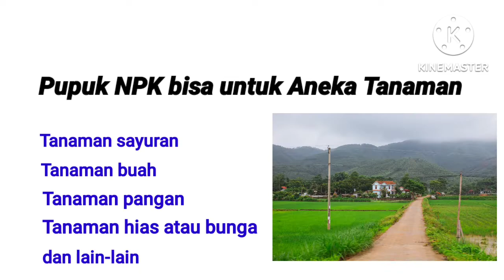5 Cara Pemberian Pupuk NPK untuk Tanaman agar Subur dan Produktif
Cara pemberian pupuk NPK mestilah benar agar tanaman dapat menyerap nutrisi yang kita berikan. Tidak hanya NPK 16 16 16 atau phonska,  tapi aplikasi pupuk NPK lainnya juga harus tepat caranya. Jika cabe, tomat, mangga, anggur, dan sebagainya dipakai NPK dengan teknik yang tepat, tentu akan tumbuh subur dan produktif alias berbuah lebat. Simak selengkap  nya 5 cara pemberian pupuk NPK di video ini.

Link rekomendasi belanja pupuk dan perlengkapan lainnya :
👉Pupuk NPK Mutiara 16:16:16

👉Digital Timer Keran Kran Alat Penyiram Air Taman Otomatis Garden Splitter Water Sprinklers Saluran Irigasi Peralatan Berkebun. Dapatkan sekarang juga di Shopee!

🧚‍♂️HP OPPO A31 RAM 6/128GB GARANSI 1 THN dengan potongan 62%! Hanya Rp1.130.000.